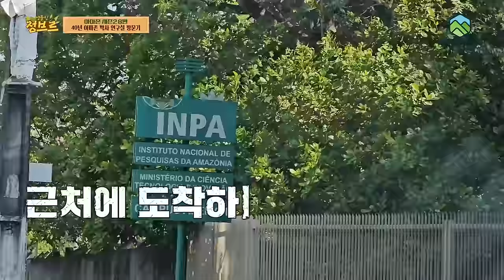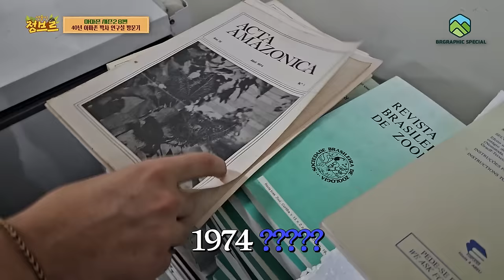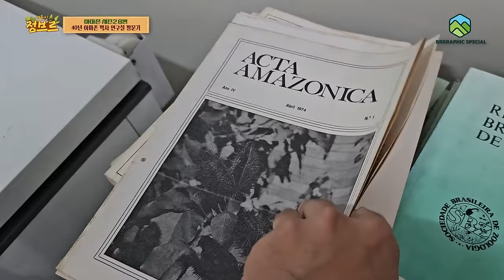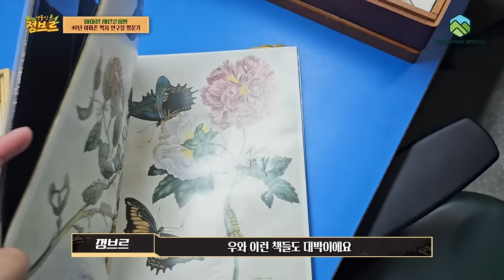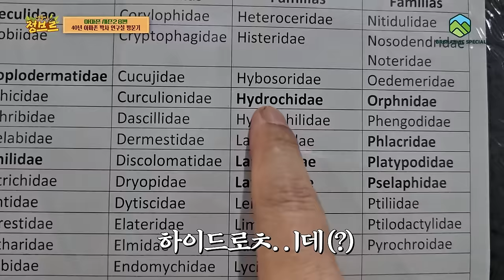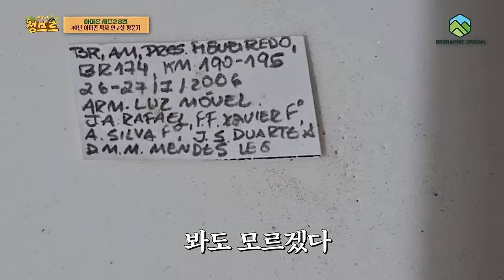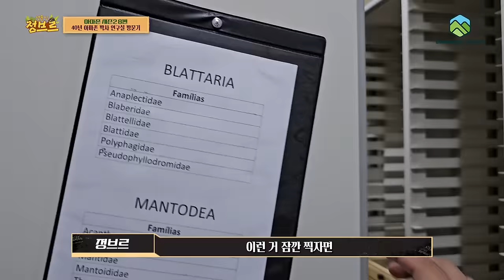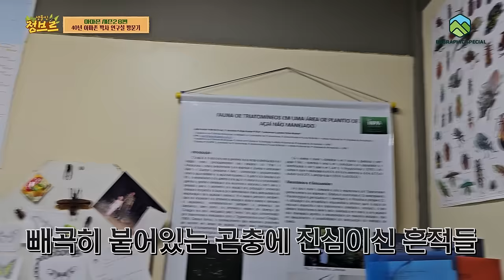최초공개!! 40년 동안 아마존을 탐험한 박사님 연구실방문했는데...놀라지마세요!!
진짜 한국인 최초로 방명록도 쓰고 왔습니다...유명하고 업적이 있으신분들만 쓴다고하는데 영광이었어요...ㅠㅠㅠ

말은 잘 통하지 않았지만 학명과 커먼네임으로 얘기를 하면서 간단하게 소통을하는데 역시 재미있더라구요...그리고 연구실에 있는 곤충들은 각 기관에서 그리고 개인 기증으로 들어온것들도 있지만 많은 개체는 직접 자연에서 체험하고 연구하면서 수집한 표본들이라고 합니다

아마존 일부분에서는 나무를 너무 많이 베어내고 있어서 생태계가 파괴가 되어가고 있다는 얘기를 들었는데...그게 좀 마음이 아팠습니다..

자연을 보호 하는 구독자 여러분이 되었으면 합니다